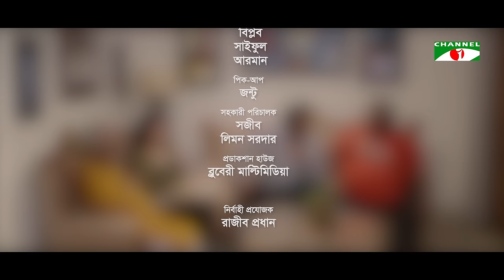Handel Bhai | হ্যান্ডেল ভাই | Eid Special | Marzuk Russell | Faria Shahrin | Bangla New Natok 2024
Drama                               : Handel Vai
Cast                                   : Faria Shahrin, Marzuk Russell, Abdullah Rana, Shahid Un Nabi, Siam Nasir, Tasfi ‍and many more.
Script                                 : Pappu Raj
Directed By                       : B. U. Shuvo's

নাটক                                 : হ্যান্ডেল ভাই
অভিনয়ে                            : ফারিয়া শাহরিন, মারজুক রাসেল সহ আরো অনেকে।
রচনা                                  : পাপ্পু রাজ
পরিচালনা                          : বি ইউ শুভ

worldwide.